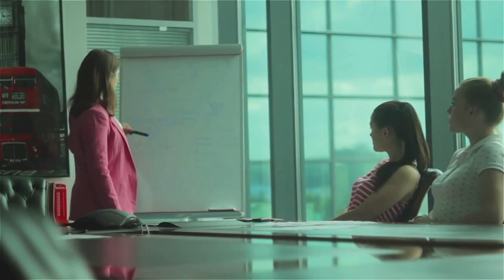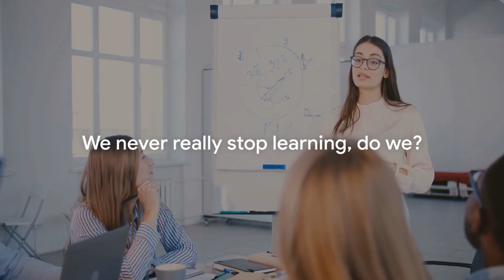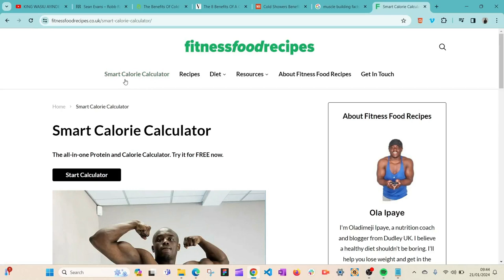7 Smart Ways to Improve your Interpersonal Skills at Work | Guide to Expert Interpersonal Skills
7 Science-Backed Ways to Boost Your Interpersonal Skills at Work

Timestamps:
00:00:00 Introduction to Interpersonal Skills
00:00:46 Effective Communication
00:02:12 Active Listening
00:03:13 Empathy
00:04:28 Trust-Building
00:05:44 Mutual Respect
00:06:51 Conclusion